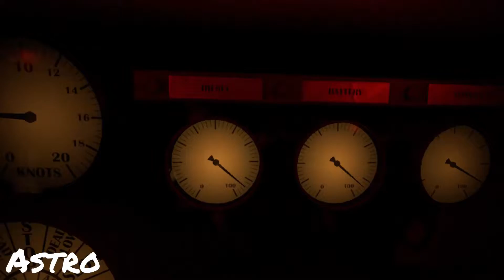Ghost Seamen - Ironwolf VR Multiplayer #3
Hallo Freunde!

Kapitän Astro and Leutnant Sutter are at it again in Ironwolf VR - This time we're doing the Iron Hell mission, which includes 3 destroyers, a base and a column of merchant ships.

With the assistance of our crew of ghost seamen, and momentary lapses in our accent, will we be able to take them all down?

If you've got a VR headset, I highly recommend this game - Ironwolf VR by Ionized Studios